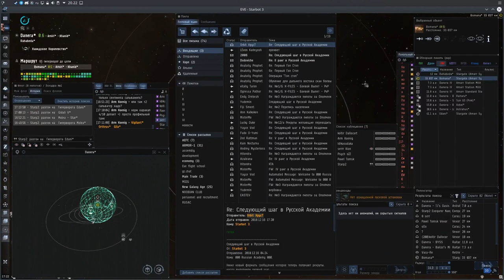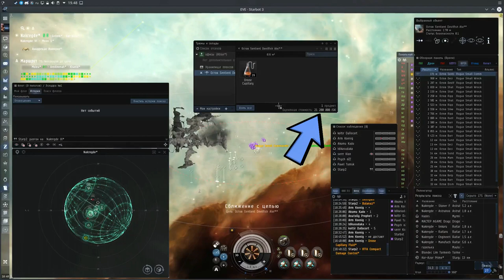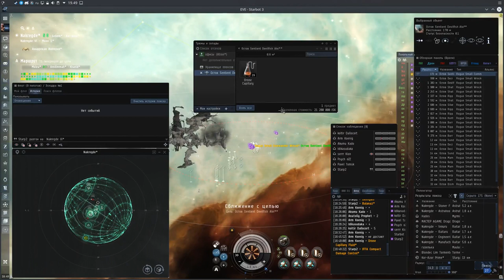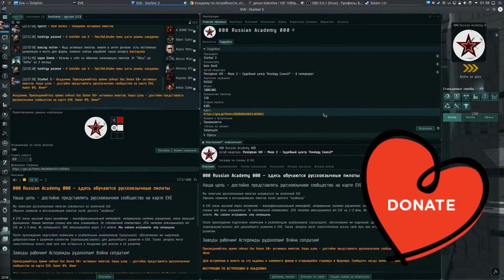"Понемногу обо всём - 1" сканирование комплексов - Часть 4/15 - EVE online - 000 Russian Academy 000